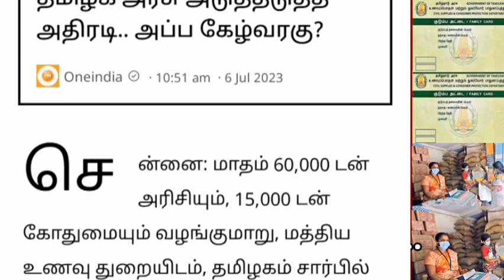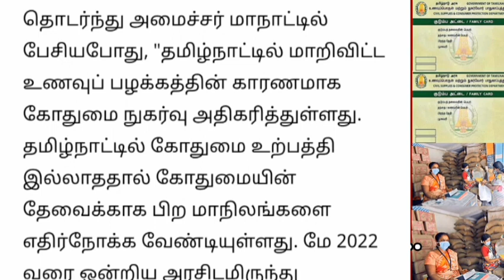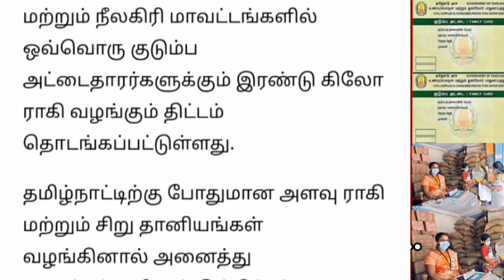தமிழக ரேஷன் கார்டுதாரர்களுக்கு இனி இந்த பொருள் திடீர் சிக்கல்.. | Ration card latest news Tamil..